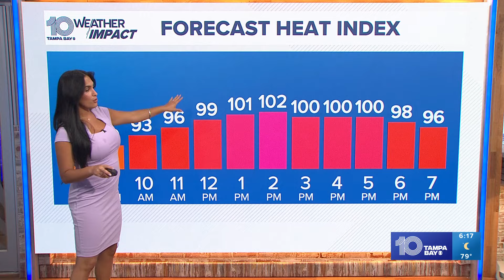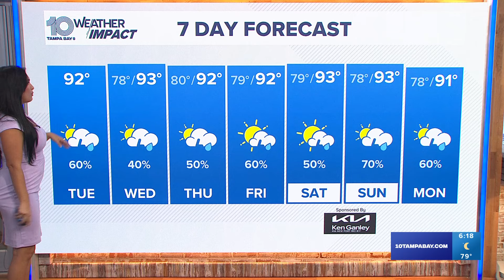10 Weather: Tuesday morning forecast; July 16, 2024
A hot and sticky day with high humidity.